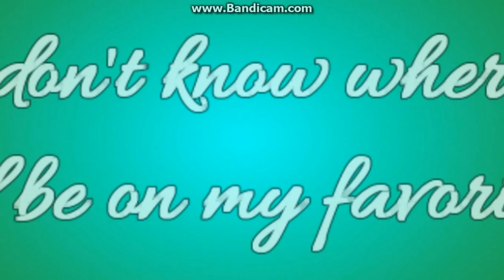My favorite horses on sso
Song: Back it up by Prince Royce ft. Jennifer Lopez & Pitbull.